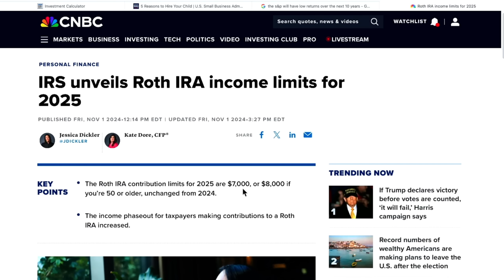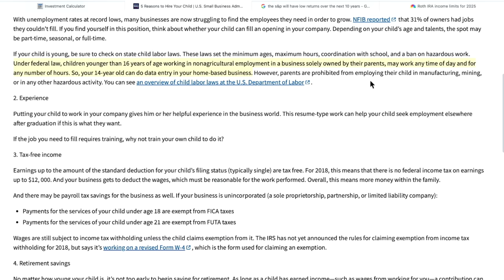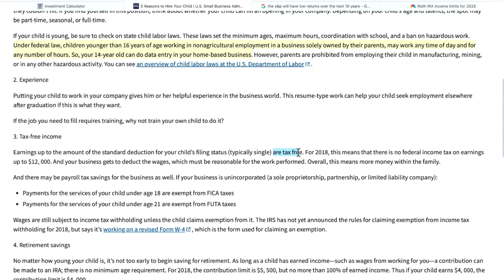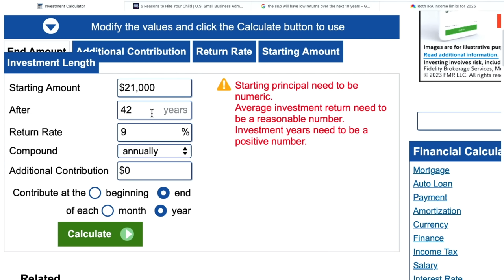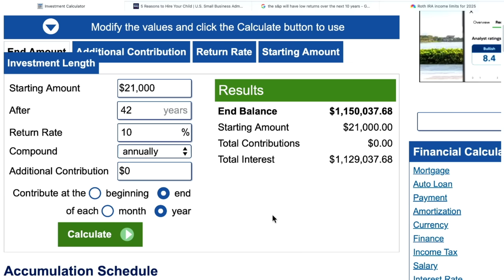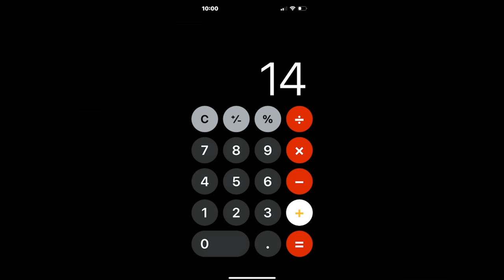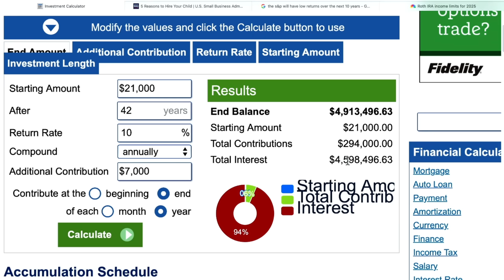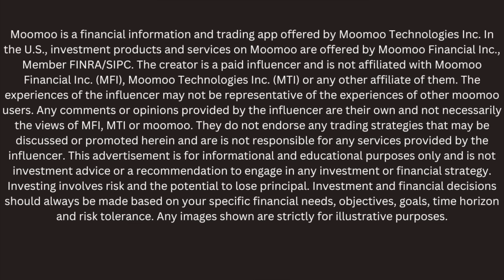THEY SHOULD HAVE TOLD US THIS!!